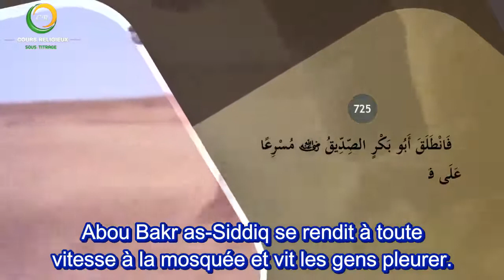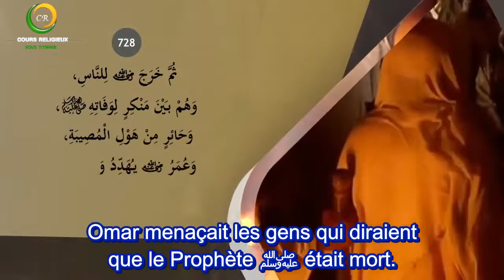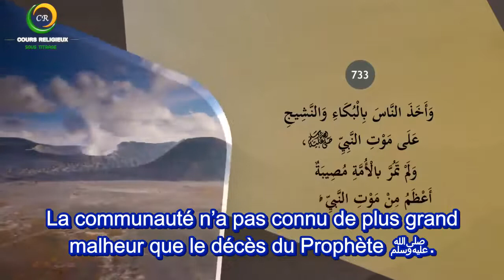98/100 Le résumé de la vie du Prophète ﷺ - La réaction d'abou Bakr à l'annonce de son décès